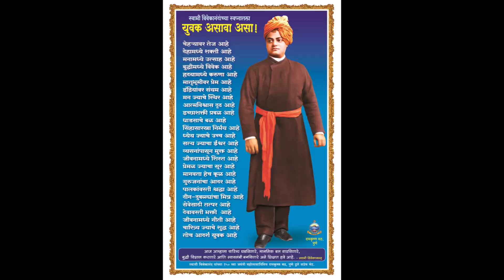युवास्फूर्ती | स्वामी श्रीकांतानंद, रामकृष्ण मठ पुणे Yuva Sphurti: Swami Srikantananda, RKM, Pune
विषय:  युवास्फूर्ती
वक्ते:  स्वामी श्रीकांतानंद,
रामकृष्ण मठ, पुणे